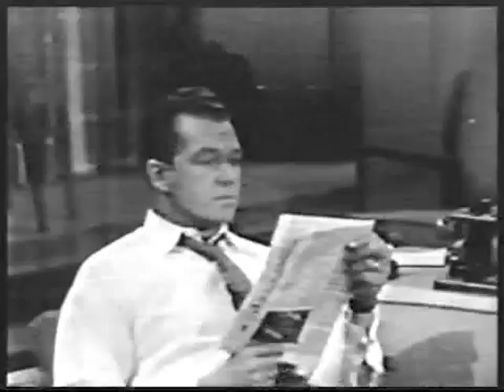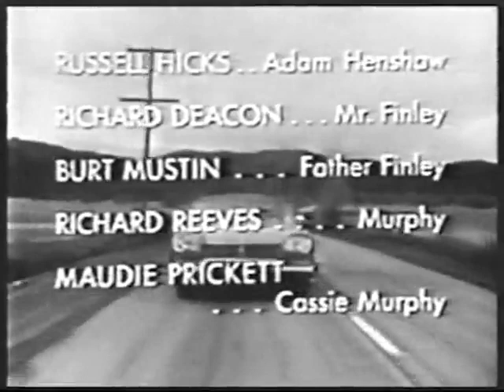Date With The Angels - The Feud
Two couples living near Vickie and Gus are having a fight.